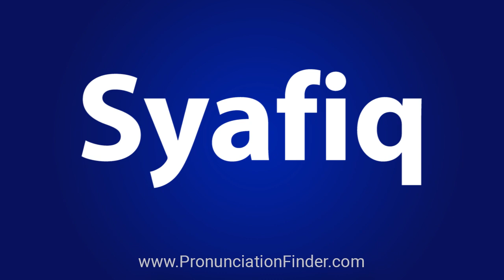How To Pronounce Syafiq